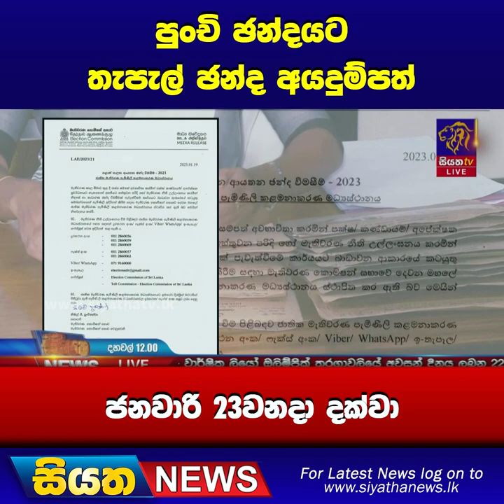පුංචි ඡන්දයට තැපැල් ඡන්ද අයදුම්පත් ජනවාරි 23වනදා දක්වා | Siyatha News